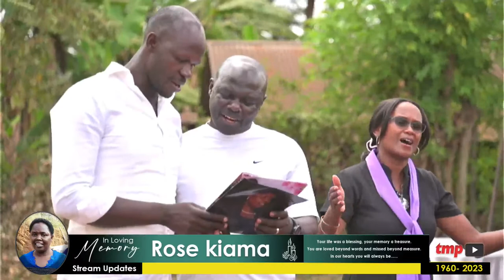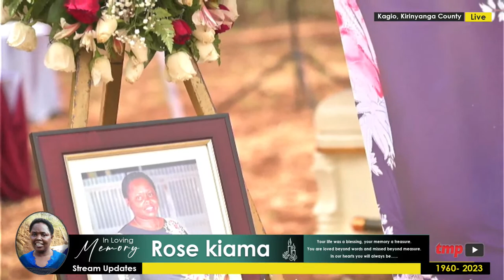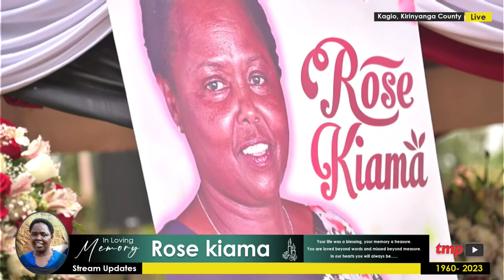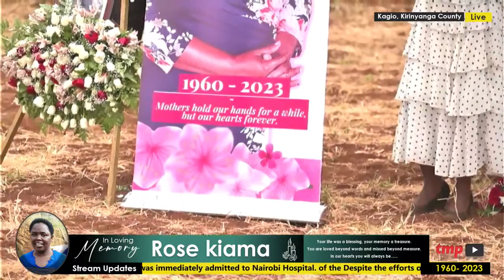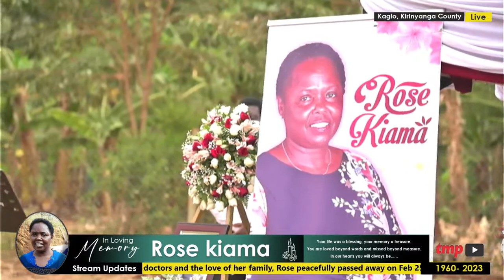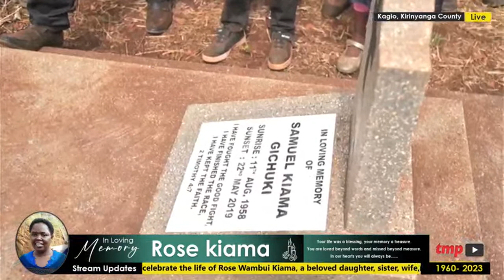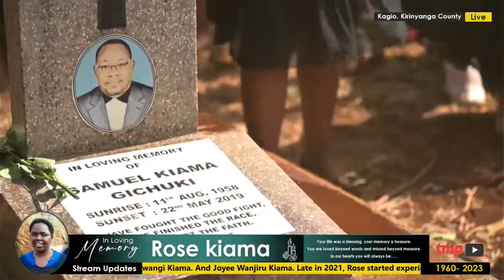BURIAL LIVESTREAM │ In Loving Memory of Rose Kiama, Sunrise : 1960 - Sunset: February 2023.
Dear friends and family, Today, we gather to celebrate the life of Rose Wambui Kiama, a beloved daughter, sister, wife,mother, and friend. Rose was born on August 17th, Sublocation, Githi Sub-county, Nyeri County, to the late Mwalimu Shadrack Gichuki Gathondu and Monica Waititu Gichuki. She was the fifth born of eight siblings, including Mary Muthoni Njau, Patrick Gathondu, Esther Gathigia, the late Lydia Wanjira, Anne Waruguru Mwangi, Samuel Maina, and Peris Wanjiku. She was the sister-in-law to Margaret Muringi Wanderi, Geoffrey Kaniaru, Jackson Gitu, the late Charles Nyingi, John Gatuthu, the late James Njau, Anne Njeri Gathondu, John Karanja Njiraine, Edward Mwangi Muhia and Daniel Wambugu Kariuki. Rose's faith was an integral part of her life, having been baptized in 1962 and raised in a devout Catholic family. She was a pioneer of the local Catholic Church Choir and later converted KAG Buruburu, then CITAM Buruburu Church, where she was an active member until her passing. ROse began her formal education in January 1968 at Githunguri Primary School and sat for her Certificate of Primary November 1975. She then joined Mary Hill Girls High School at Thika in 1976 and sat for her East Africa Certificate of Education EACE) in 1979. Passing joined 'Tumutumu Girls High School for her A Levels but cut short her studies the same year after being recruited by the Ministry of Lands as a Pre-Service Trainee through the Public Service Commission. Rose's career in cartography began when she was sponsored for a Diploma Course at the Kenya Polytechnic University of Kenya), which she completed in 1981. She then secured a position as a Cartographer in the Survey Department at the Ministry of Lands and Settlement, rising through the ranks until the year 2000 when she took an early retirement from the Civil Service. She then ventured into private practice, where she became a  consultant with Landtech Mappers Limited. In 1981. Rose met the loOve of her life, Samuel Kiama Gichuki, and they formalized their union on December 5th, i1992, at The Blessed Sacrament Church in Buruburu Phase 3. They were blessed with three children, Duncan Gichuki Kiama, Anthony Mwangi Kiama. And Joyee Wanjiru Kiama. Late in 2021, Rose started experiencing abdominal pains, and in January 2022, she was diagnosed with Metastatic Adenocarcinoma, Pancreatic Cancer. Despite the devastating neWS, KOSe remained strong and accompanied by her sister Mary Muthoni, she traveled to India on April 4th, 2022, for treatment  After  five months of treatment, she returned to Kenya and continued with home-based care, Unfortunately, Rose's health deteriorated on December 25th, 2022, and she was admitted to M Psha .Hospital on January 7th, 2023, before returning to India for further treatment on February 8th accompanied by her son. Her doctors recommended that she continue with treatment back to Kenya, and upon her return to Kenya on February 20th, 2023, She was immediately admitted to Nairobi Hospital. of the Despite the efforts of her doctors and the love of her family, Rose peacefully passed away on Feb 25th, 2023. at 2:50 pm, surrounded by her children. She leaves behind three children grandchildren who will miss her dearly, Rose was a remarkable woman whose kind, gentle, and caring nature touched the lives of every one who knew her. Her unwavering faith, dedication to her work, and love for her family and friend forever be remembered. As we bid farewell to Rose today, we draw comfort from the words of the Bible in Ecclesiastes "For everything there is a season, and a time for every matter under heaven: a time to be born and time to die." Though we may grieve her loss, we also celebrate her life and the many ways in which she touched the world around her. Rose lived her life with kindness, compassion, and a deep commitment to her faith. As we carry her memory with us in the days ahead, let us be inspired by her example to love one another, to serve our communities, and to live each day to the fullest, May she rest in peace, and may we find comfort in the knowledge that she has been welcomed home into the arms of a loving God. Amen.